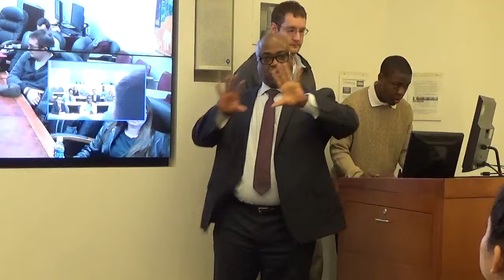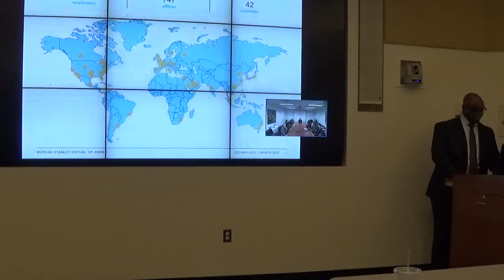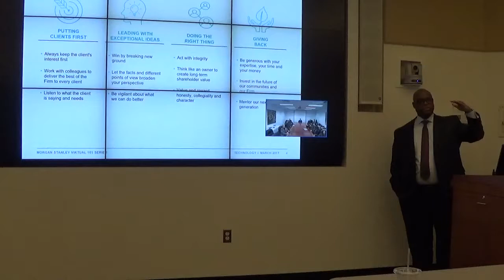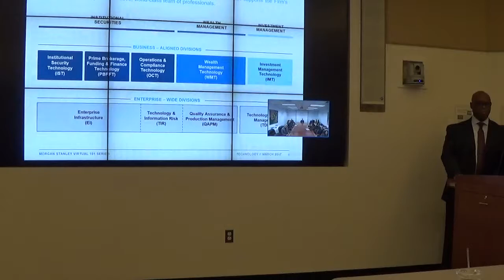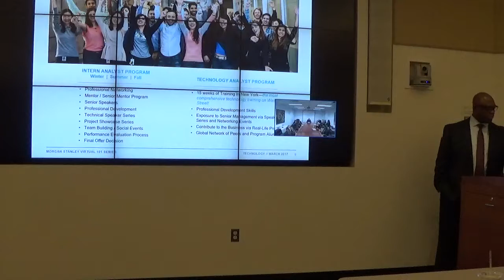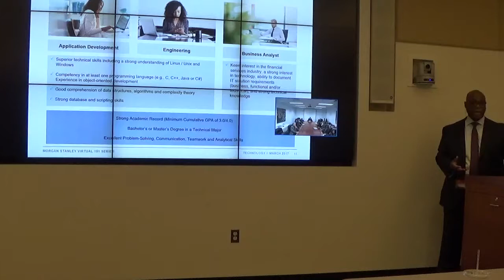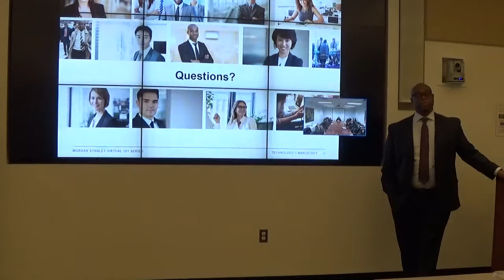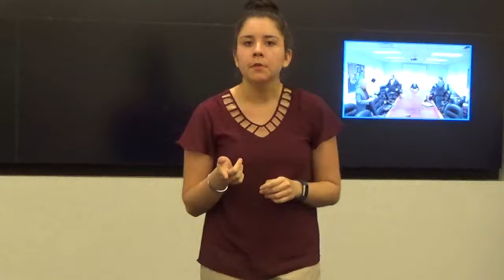Spring 2017 Presentation #6: Morgan Stanley